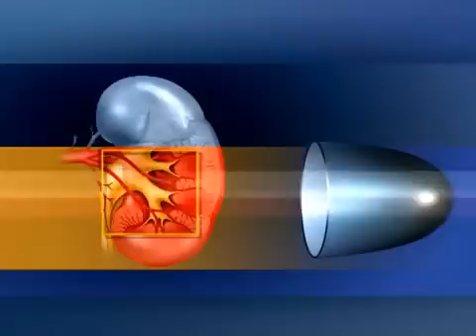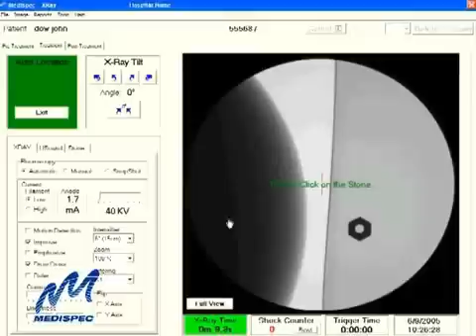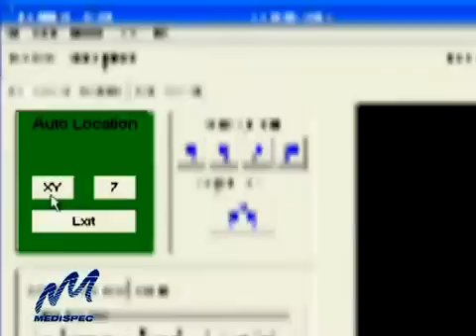Litotripsia Extracorpórea por Ondas de Choque. Urología Peruana. Dr. Luis Susaníbar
La litotripsia extracorpórea es considerada actualmente el mejor tratamiento para los cálculos urinarios. Nosotros utilizamos la TeconoloEl Litoripsor Medicpec ha sido catalogado por la FDA como el que mejor resultados ofrece en el tratamiento de cálculos.
El Dr. Luis Susaníbar Napurí es el primero en haber utilizado esta tecnología ofrecida por Medispec desde en el año 2003 hasta la fecha, lo que lo coloca entre uno de los médicos más experimentados en el tratamiento de Litotripsia Extracorpórea por Ondas de Choque en el Perú.
Les dejamos a continuación un vídeo explicativo

En UROLOGIA PERUANA nos especializamos en el diagnóstico y tratamiento de las enfermedades urológicas.
Contamos con un grupo humano altamente capacitado, conformado por dos generaciones de urólogos con certificación internacional, cuya amplia experiencia y gran trayectoria son fruto de la dedicación y años de investigación.
La seguridad y eficacia, consecuencia del rigor científico que profesamos, se reflejan en nuestros logros.
Estamos para servirlo.
Le invitamos a que nos conozca...!

UROLOGIA PERUANA
Especialistas con Certificación Internacional.